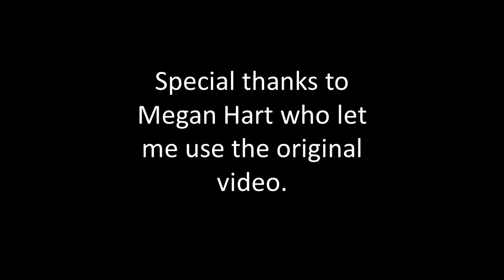Guinea Pig Chase Video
I do not own the original video and musical work used in this video.